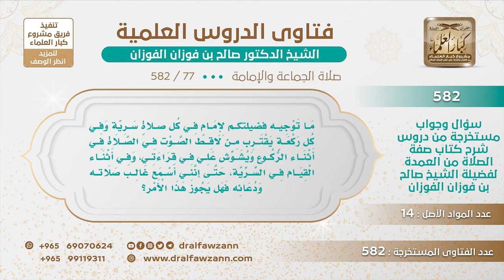[77 -582] ما التوجيه لإمام في الصلاة يقرب لاقط الصوت منه أثناء الركوع ويُسمع المأموين ويشوش عليهم؟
-"السؤال: ما توجيه فضيلتكم لإمام في كل صلاةٍ سرية وفي كل ركعة يقترب من لاقط الصوت في الصلاة في أثناء الركوع ويشوش علي في قراءتي، وفي أثناء القيام في السرية، حتى إنني أسمع غالب صلاته ودعائه فهل يجوز هذا الأمر؟
الجَوَابُ: نبهه وقل له تراك تشوش على من خلفك لا تقرب من الميكرفون، هذا الشي يغفل عنه بعض الأئمة، يجعل فمه في اللاقطة، يشوش على من؟ ويزيد الصوت يرتفع يؤذي الناس في الصلاة، يؤثر على الأسماع على الأذان، هذا لا يجوز لا يجوز لهم هذا.
للاشتراك في قناة الشيخ صالح الفوزان
سؤال وجواب من شرح صفة الصلاة ( 582 ) مقطع

للاستفسار والإقتراحات والدعم
رئيس الفريق
لمشروع كبار العلماء